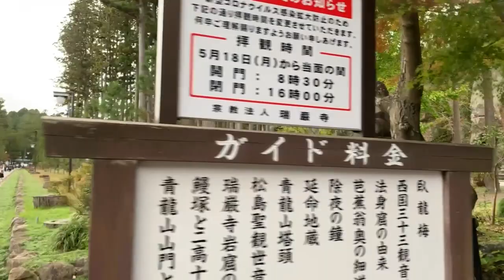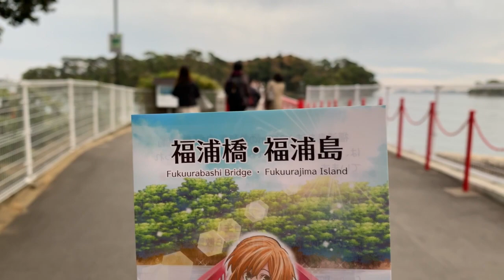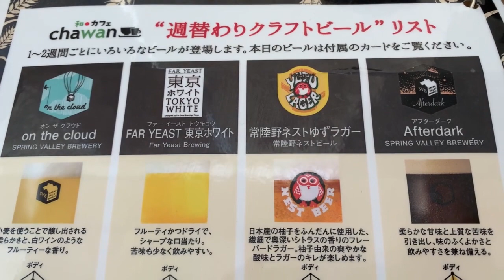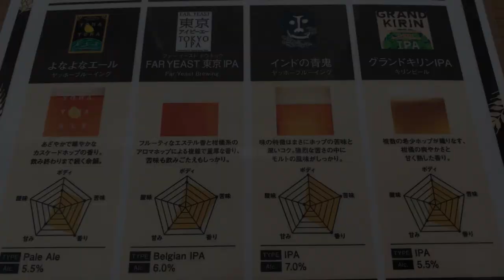One Day Journey to Matsushima | Most Beautiful Bay in the World - "A Japanese Poetry in Ocean"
Hehehe another fun trip to Tohoku...A Day in "Matsushima" | “Most Beautiful Bay in the World”- A Japanese Poetry in Ocean, Tohoku

Come with us to Matsushima (松島)

The subject of Japanese poetry since forever ago, Miyagi prefecture’s Matsushima not only ranks as a top travel spot in Tohoku but is also one of the Nihon Sankei – a.k.a three most scenic spots of Japan.

Scattered across an azure sea, it’s said that the 260 pine-covered islands left even the most eloquent Japanese poet, Matsuo Basho, speechless.

From Tokyo, take the 1 1/2 hour Tohoku Shinkansen from Tokyo Station to Sendai Station. At Sendai Station, transfer to the local JR Senseki line to Matsushima Kaigan Station. The trip from Sendai Station to Matsushima Kaigan Station takes about 40 minutes. Once you arrive at Matsushima, it’s an easy 5-minute walk to the bay.